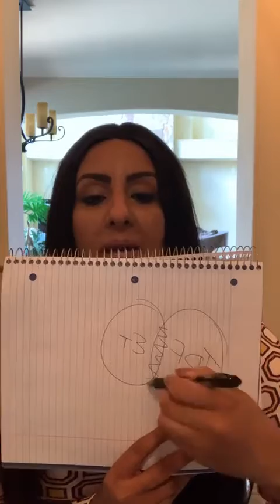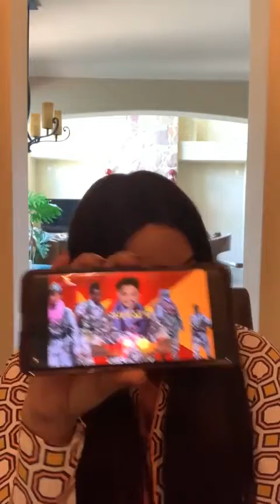የትግራይ ታጋይ ሆነው ለ8 ወራት ለትግራይ እናቶች ስታለቅስ የነበረችው ጀግና ሴት